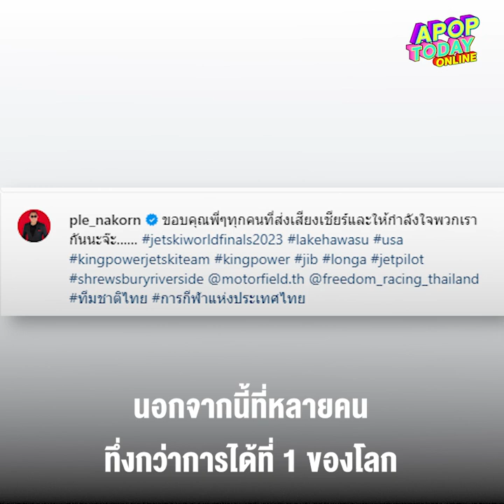“เปิ้ล นาคร” ภูมิใจ “น้องออก้า” ป้องกันแชมป์โลกสมัยที่ 2 | Apop Today Online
เปิ้ลนาคร ภูมิใจลูกชายป้องกันแชมป์โลกสมัยที่ 2 น้องออก้า ฟุ้งอยากให้ต่างชาติรู้จักไทยมากขึ้น | Apop Today Online